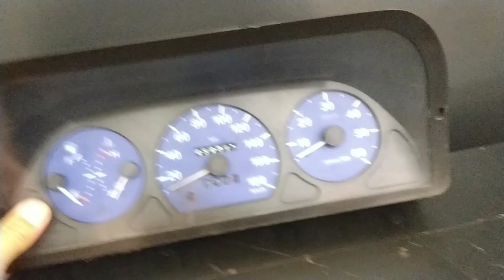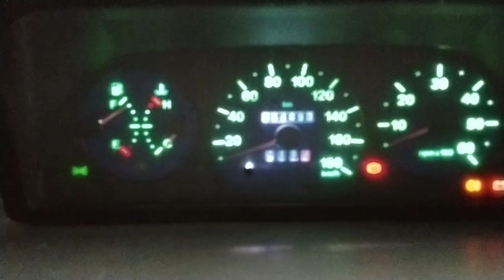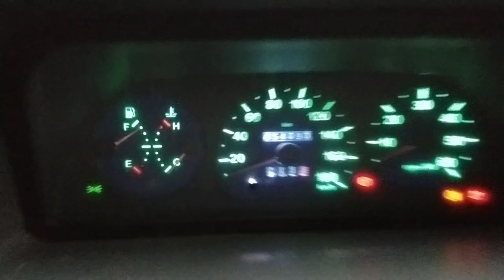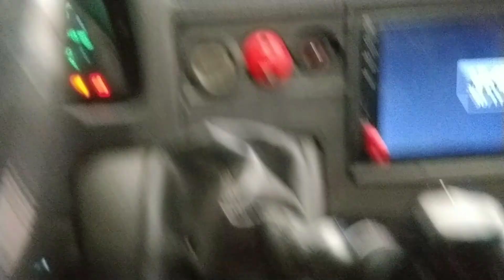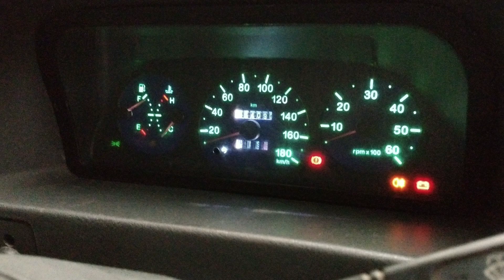🔝Painel Ducato 2004🔝 Personalizado + Luz Teto + Luz Neon Azul 😎👊🏽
Personalização das Luzes do Painel da van Ducato 2004, Instalação de luz neon azul console e placas leds como luz de cabine 🔝😎👊🏽